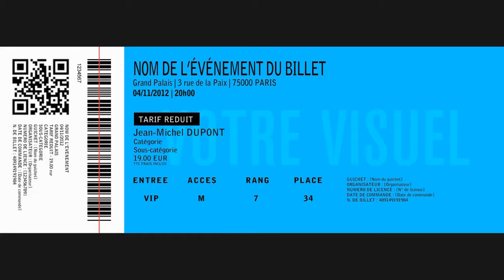Interview de Pierre Henri Deballon Weezevent Salon Regional Formation Emploi 2016